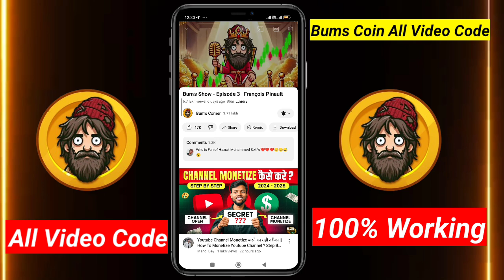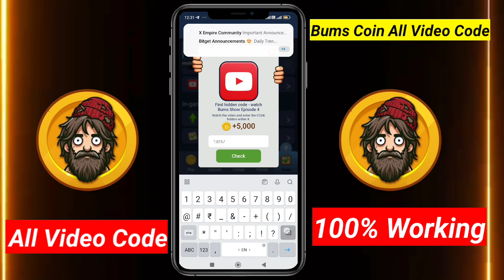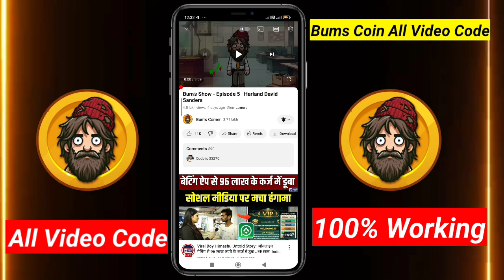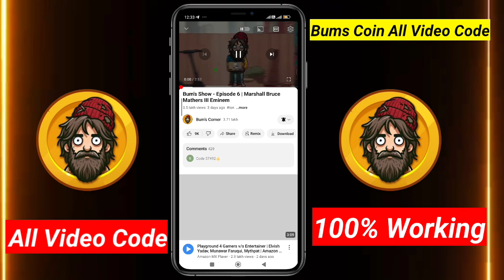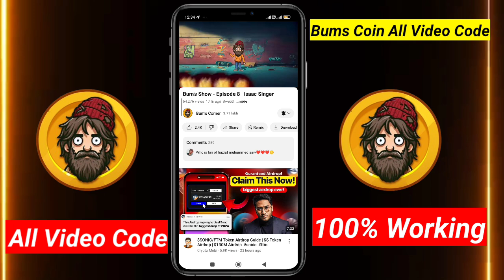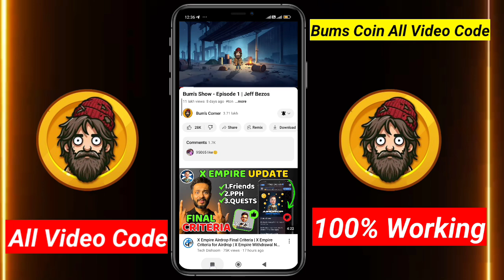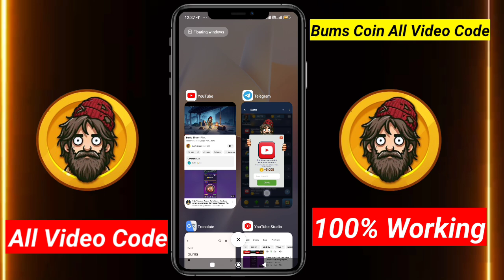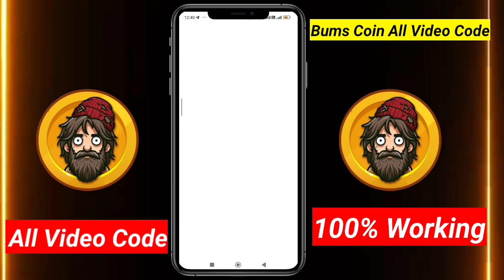Bums Coin All Video Code | Bums Coin All YouTube Video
bums show episode 2 youtube hidden video code,bums show episode 6 youtube hidden video code
bums show episode 8 youtube hidden video code
pinault youtube hidden video code
bums youtube code episode 3
bums youtube code episode 4